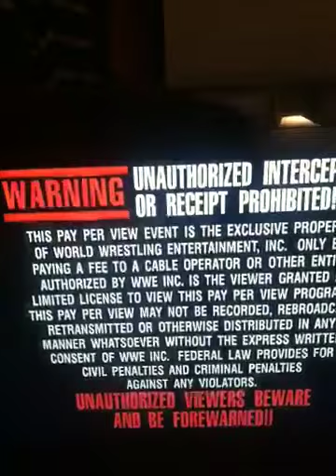WWE sandy hook elementary school moment in silence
Before the WWE PPV TLC started they had a moment in silence type of thing for sandy hook elementary school by ringing the bell 26 times. Filmed using my iPhone